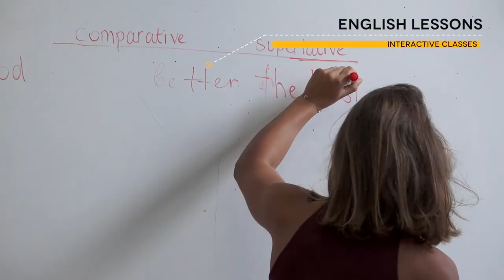Irish College of English - Junior Residential Camp 2019 - Clongowes Wood College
Our New Residential Campus in the Famous - Clongowes Wood College just 45 minutes from Dublin City Centre and Dublin Airport. See the Best of Dublin in one of Ireland Most Famous Boarding Schools with State of the Art Facilities and Famous Past Pupils Including James Joyce and Current  Leading Business and Sports People.